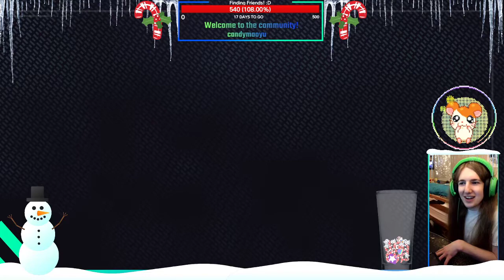NEW EP: Island Paradise! :D